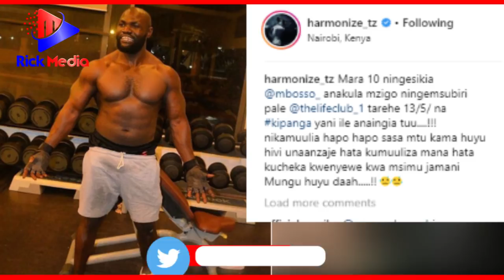HARMONIZE Afunguka Kuhusu KUGONGEWA DEMU WAKE na MWARABU FIGHTER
RICK MEDIA Tupo bega kwa bega masaa 24 kukuletea habari zote za Burudani, Michezo, Hard News, Breaking News kutoka nje na ndani ya Tanzania.